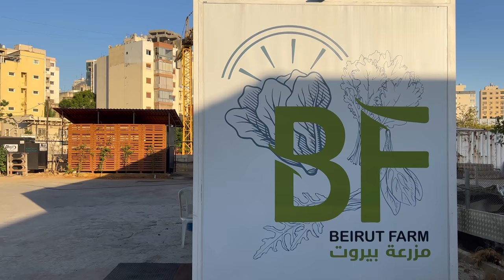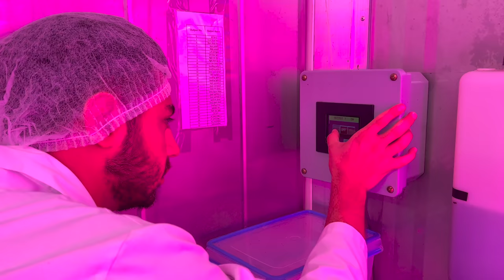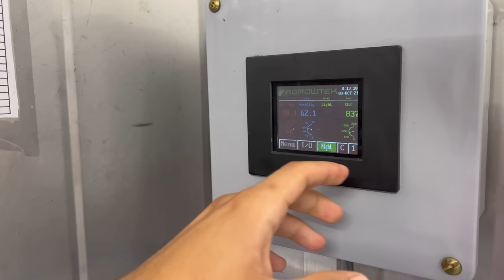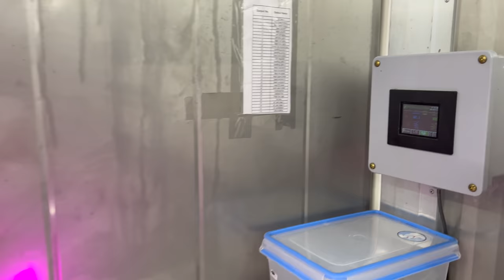BEIRUT FARM: Container Vertical Farming, Growing Clean Greens in the Heart of the City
Location:
Vertical farming in the heart of Beirut:
• Hydroponics, enclosed environment
• No pesticides/ herbicides
• No water pollution
• No air pollution
Hydroponics is a type of horticulture and a subset of hydroculture which involves growing plants (usually crops) without soil, by using mineral nutrient solutions in an aqueous solvent. Terrestrial plants may grow with their roots exposed to the nutritious liquid, or, in addition, the roots may be physically supported by an inert medium such as perlite, gravel, or other substrates. Despite inert media, roots can cause changes of the rhizosphere pH and root exudates can affect rhizosphere biology.

The nutrients used in hydroponic systems can come from many different sources, including fish excrement, duck manure, purchased chemical fertilizers, or artificial nutrient solutions.

Plants commonly grown hydroponically, on inert media, include tomatoes, peppers, cucumbers, strawberries, lettuces, cannabis, and model plants like Arabidopsis thaliana.

Hydroponics offers many advantages, notably a decrease in water usage in agriculture. To grow 1 kilogram of tomatoes using intensive farming methods requires 400 liters of water;[citation needed] using hydroponics, 70 liters; and only 20 liters using aeroponics. Since hydroponics takes much less water to grow produce, it could be possible in the future for people in harsh environments with little accessible water to grow their own food.

In Lebanon: I'm trying to support as many families, businesses, and heroes, during Lebanon's hard crisis.